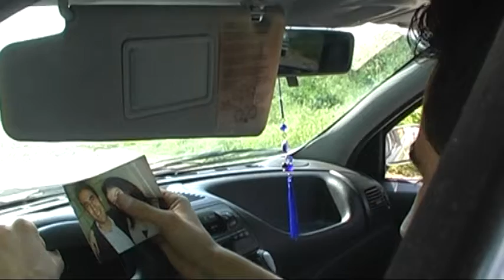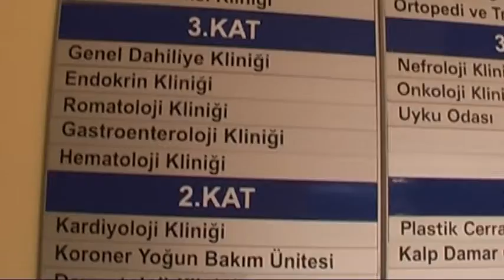Bundan daha kötü ne olabilir ki? (Kısa Film) - Kamera Arkası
Herkese merhaba.

2008 tarihli amatör kısa filmimiz "Bundan daha kötü ne olabilir ki?"nin kamera arkası görüntüleri ve çekim hatalarını derlediğimiz videomuz yayında.

"Kamera arkası, filmden daha iyiymiş" esprisi iyidir, hoştur. Komiktir, eyvallah ama çok yapıldı, sağolun ilginize. :)